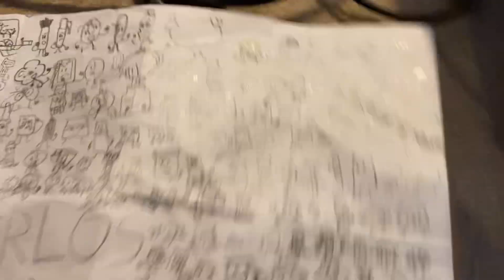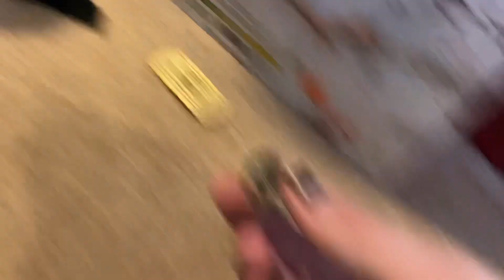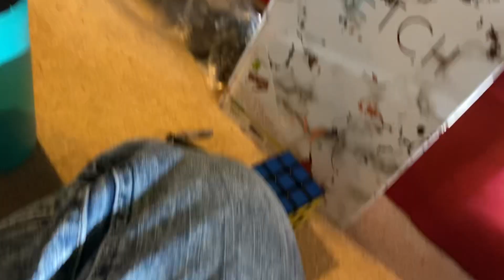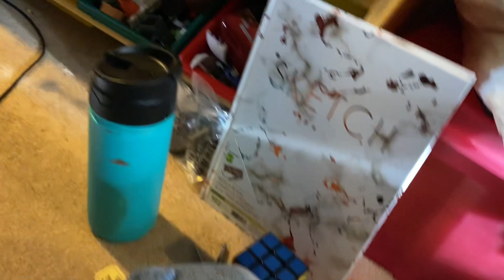IRLOS 29:two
things happen in this episode